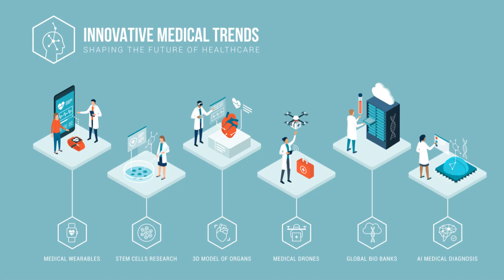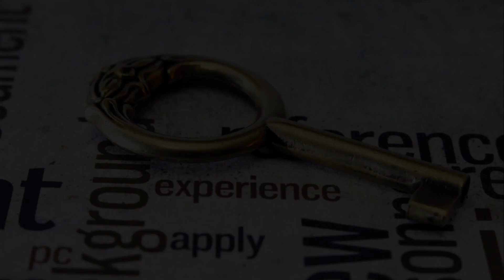Top 10 Healthcare Jobs That Pay Well (2024)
In today's video, we uncover the essential strategies and insider tips for accelerating your career growth in the dynamic field of healthcare. Whether you're a seasoned professional or just starting out, these secrets will set you on the path to success.

📌 What You'll Learn:

The importance of continuous education and certification
How to effectively network and leverage professional associations
Embracing technology and innovation in healthcare
Developing strong leadership skills
The role of mentorship and coaching
Enhancing communication abilities
Promoting cultural competence and diversity
Achieving a healthy work-life balance
Join us as we explore these key areas that can help you unlock your full potential and make significant strides in your healthcare career.